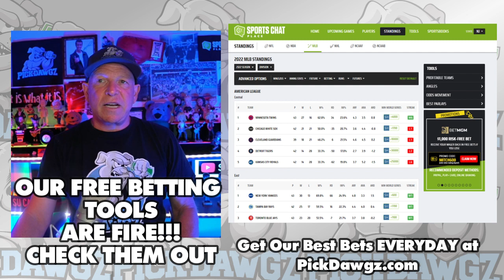San Diego Padres vs Boston Red Sox 5/20/23 MLB Free Pick | MLB Betting Tips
The Boston Red Sox face off with the San Diego Padres in Saturday's MLB Baseball action. Get Mitch's Expert Pick and Prediction for this game.